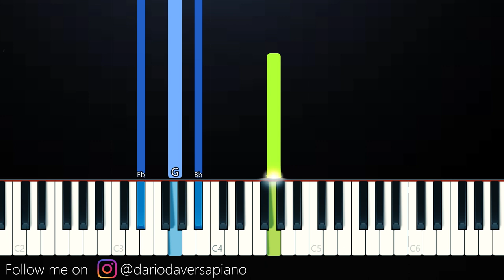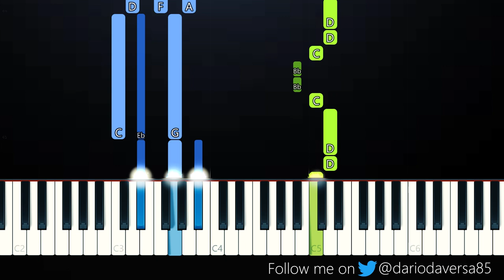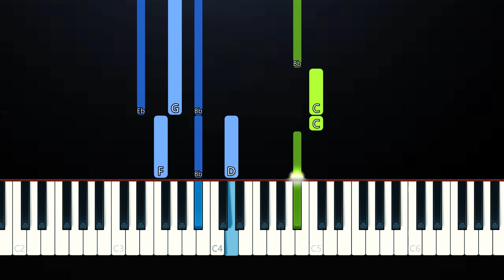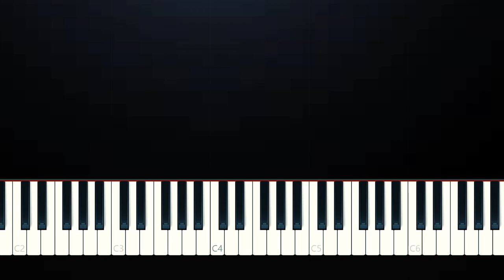Sara Kays - Remember That Night (Piano Tutorial)